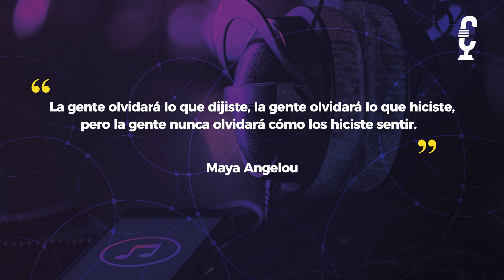La comunicación cliente-céntrica, con Zuri Victoria | Podcast Comunicación Activa | 025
Todos disfrutamos comprar, que nos atiendan bien y sentirnos bien recibidos cuando llegamos a algún lugar. Detrás de toda esta atención (o en su ausencia) hay un recorrido que transitamos como clientes antes de tomar la decisión de comprar o de elegir algún servicio.
Como marca, ¿alguna vez te has preguntado cuáles son esos elementos que intervienen al momento de hacer una experiencia de venta inolvidablemente buena?
En este episodio conversé con Zuri Victoria, una ejecutiva obsesionada con la experiencia del cliente y con más de 20 años dedicada al área comercial.

Frases más memorables de este episodio:
·Quienes estamos en el área comercial, somos especialmente sensibles al detalle de la experiencia.
·La experiencia del cliente debería guiar la comunicación de la organización/marca
·La experiencia del cliente es la razón por la que comunicamos.
·La línea guía de comunicación al cliente debe estar basada en pensar como el cliente.
·Las reglas de juego de cada área de la empresa, deben asegurar que el cliente es  primero.
·La experiencia de venta no lo es todo, es apenas uno de los cinco puntos que reflejan el “éxito” de la relación con un cliente
·La relación con el cliente requiere autenticidad